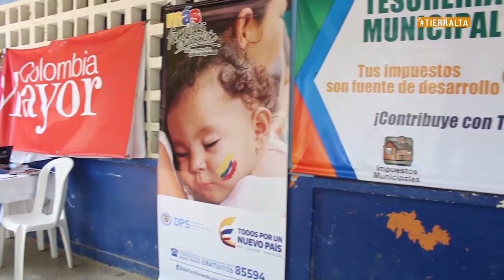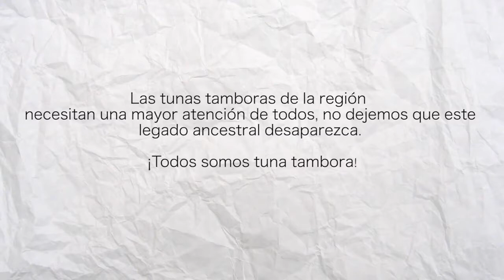Emisión completa NP Noticias 08 de marzo de 2017